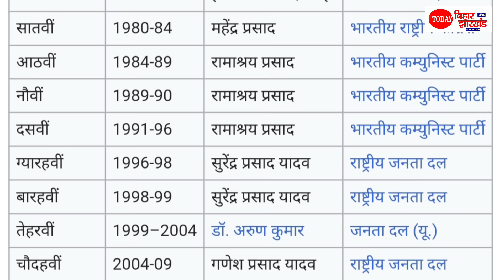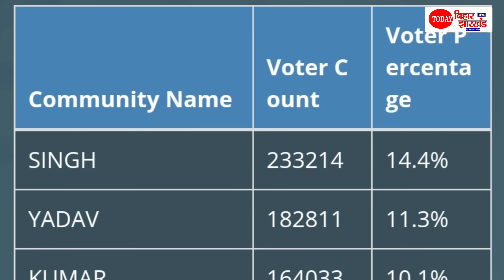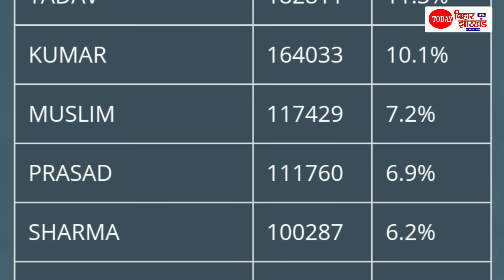Jahanabad Loksabha Seat पर Lalu Yadav करेंगे खेला,Nitish Kumar और BJP भी तैयार, Bhumihar को उतारेंगे